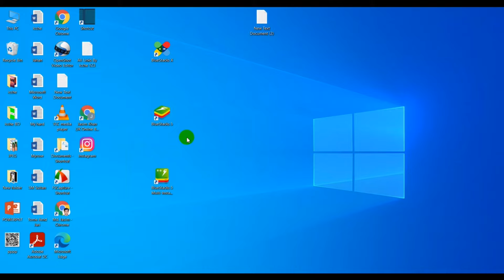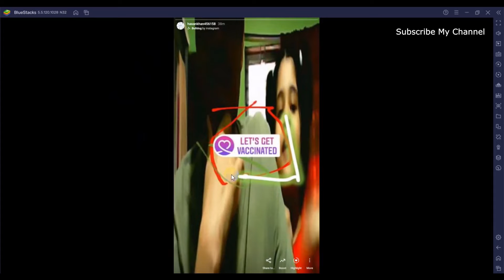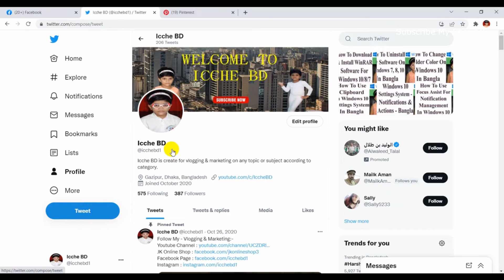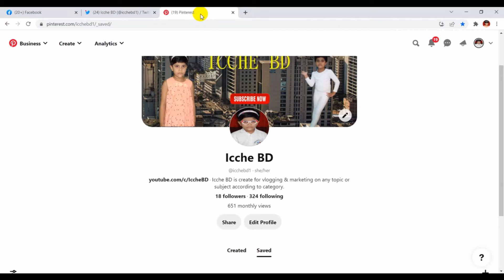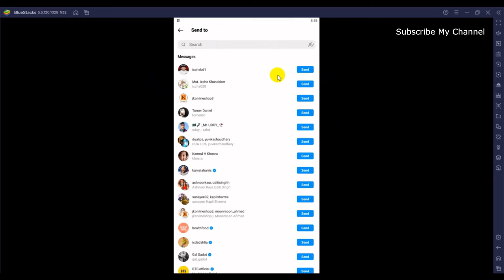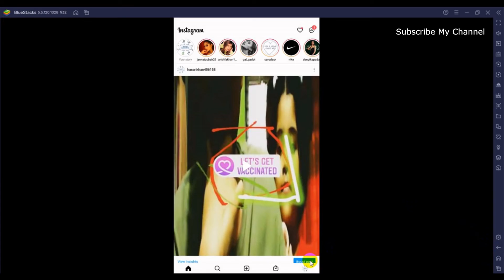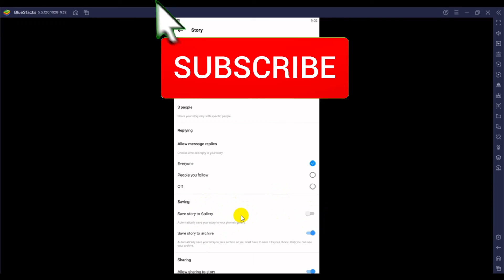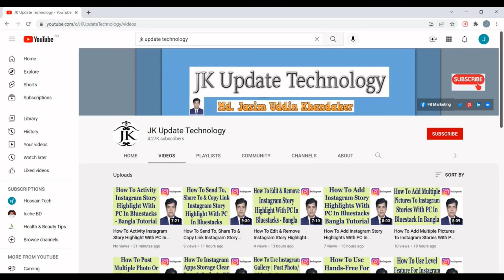How To Copy Link, Share To & Story Settings On Instagram Story With PC In Bluestacks - Bangla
In this video's I will show How To Copy Link, Share To & Story Settings On Instagram Story With PC In Bluestacks Bangla Tutorial.